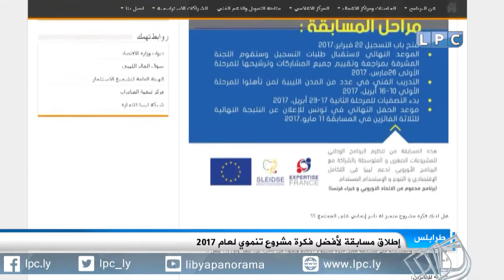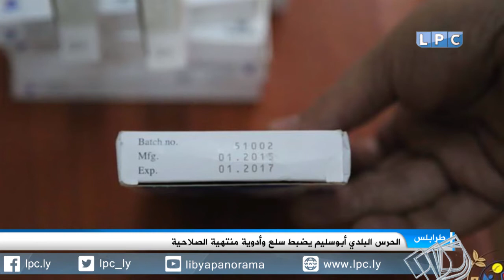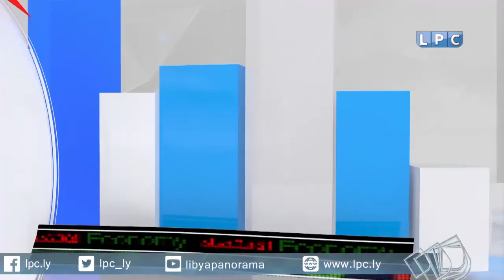النشرة الاقتصادية ليوم الأحد 12-3-2017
العناوين:
- الوطنية للنفط تلوح بإعلان القوة القاهرة وتؤكد انخفاض الإنتاج.
- الشركة العامة للكهرباء تنهي تنفيذ بعض المشروعات لتحسين وضع الشبكة.